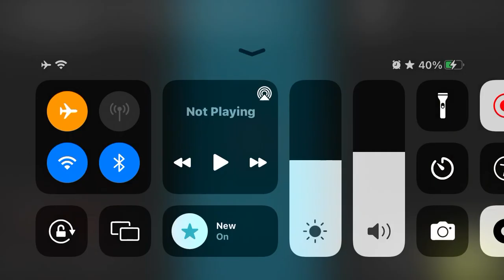Cut the rope Level 50